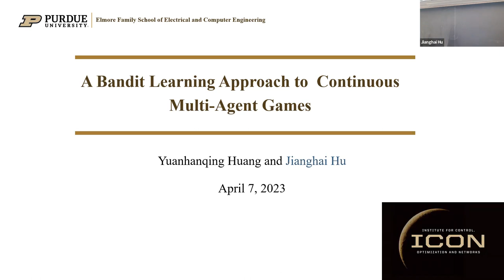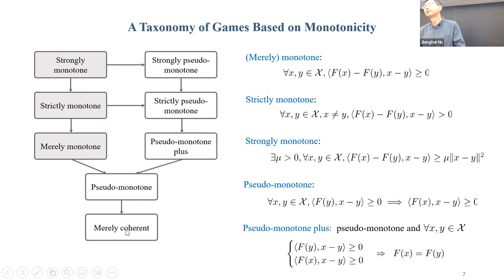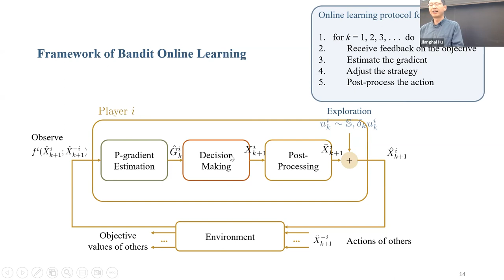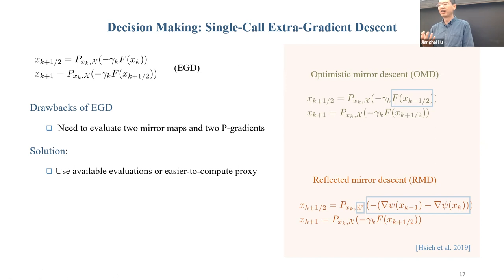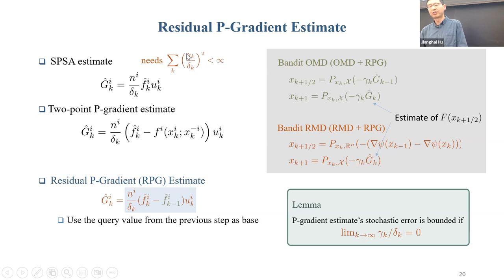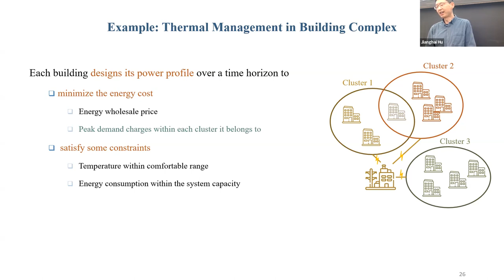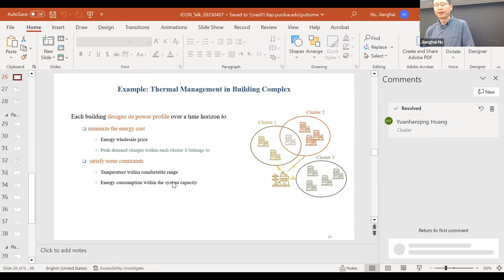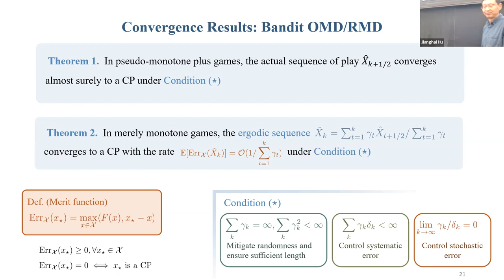Prof. Jianghai Hu (ECE): A Bandit Learning Approach to Continuous Multi-Agent Games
ICON Seminar Spring 2023